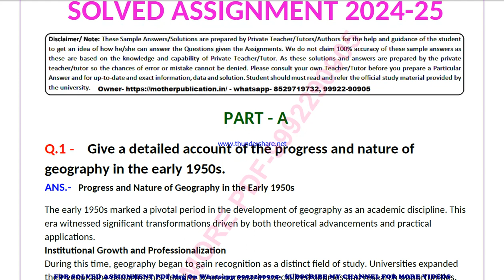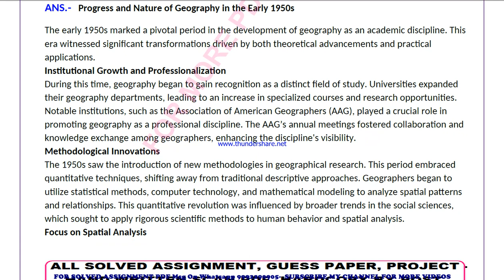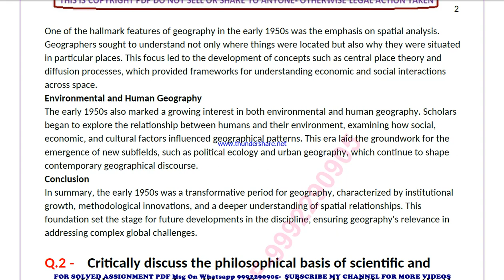mgg 8 solved assignment 2024-25 | mgg 8 solved assignment in english 2025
ignou solved assignment mgg 8,
mgg 8 solved assignment in english,
 mgg 8 ignou assignment 2024-25,
  mgg 8 solved assignment 2024-25,
 ignou mgg 8 solved assignment free,
  solved assignment ignou 2024-25 mgg 8,
 solved assignment of mgg 8,
 mgg 8 ignou solved assignment kaise download kare,
 ignou solved assignment 2024-25 mgg 8,
mgg 008 solved assignment,
mgg 008 solved assignment 2024-25 in english,
mgg 008 solved assignment in english,
mgg 008 ignou assignment 2024-25 solved,
mgg 008 solved assignment 2024-25,
ignou mgg 008 solved assignment free,
mgg 008 solved assignment ignou 2024-25,
solved assignment ignou 2024-25 mgg 008,
mgg 8 solved assignment ignou exam preparation ignou exam
mgg 8 exam how to study for ignou,
exam mgg 8 exam preparation preparation for,
gnou exams mgg 8,
 ignou mgg 8 exam preparation,